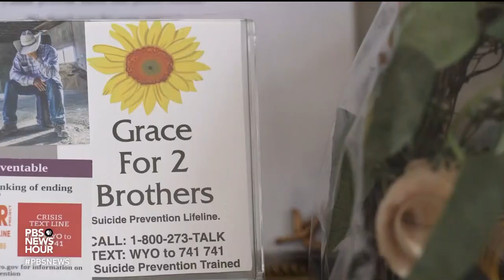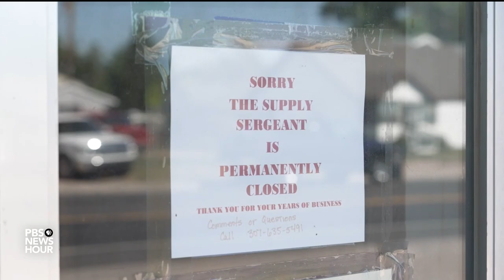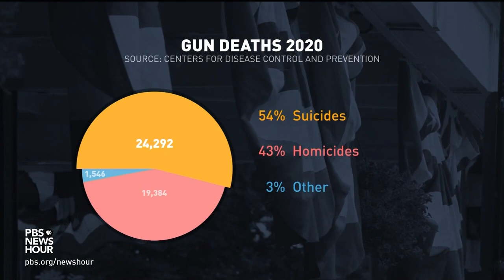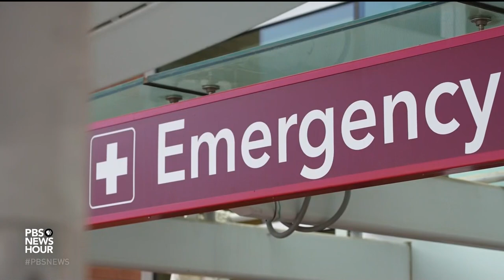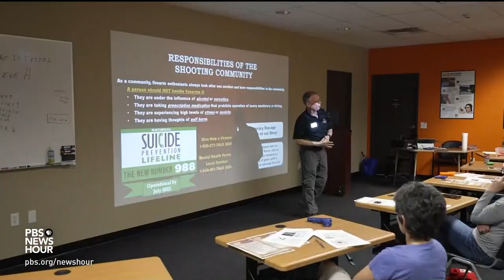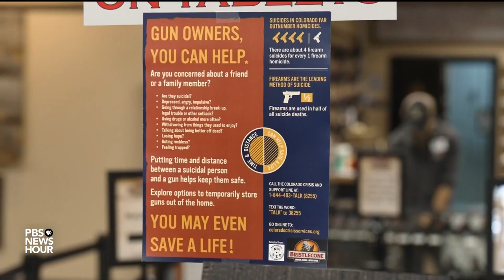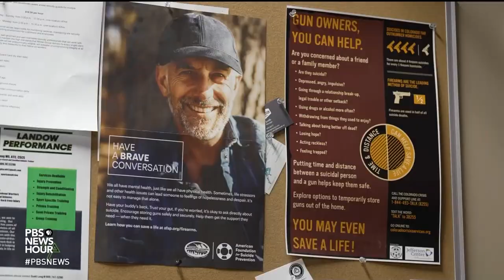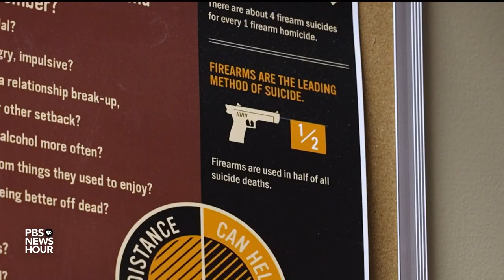Suicides from firearms prompt movement to address mental health stigmas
When it comes to gun deaths in America, suicide is still the leading cause. William Brangham recently traveled to Colorado and Wyoming, the state with the highest suicide rate, to look at a movement to change the conversation around mental health and firearms.